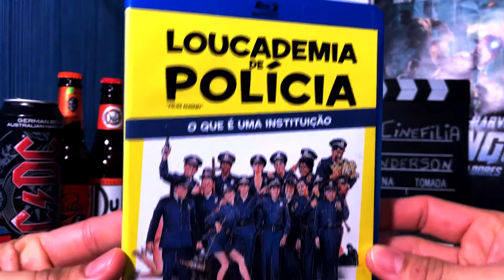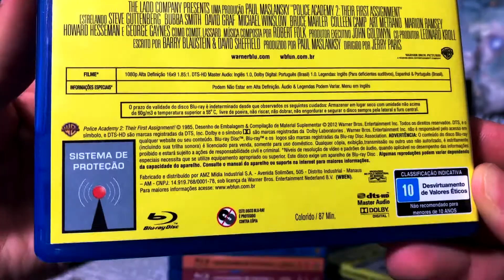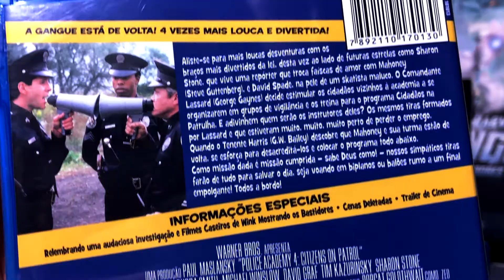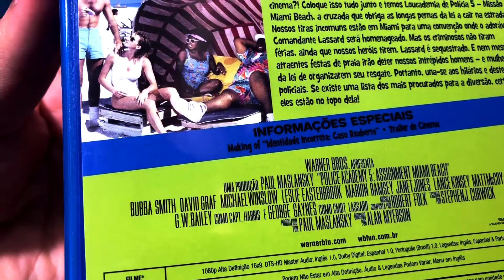COLEÇÃO - LOUCADEMIA DE POLÍCIA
Parceiros do Cinefilia
Músicas utilizadas neste vídeo:
-Blue_Break
-Bluebird